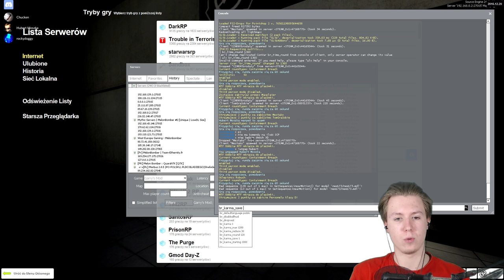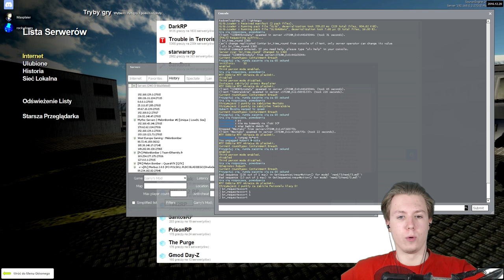👽 ŚMIERĆ WIĘŹNIOM! • Garry's Mod: SCP Containment Breach